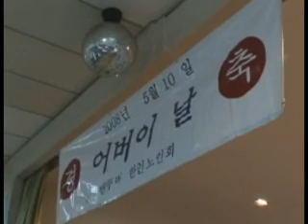AHN:BC주 어버이날행사